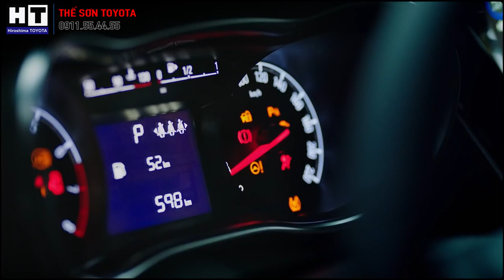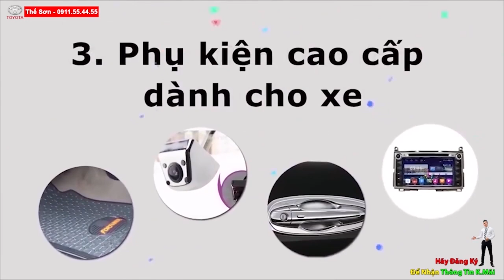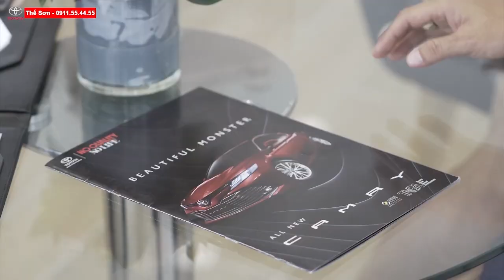Top 10 Xe Ô Tô Bán Chạy Nhất 6/2021.Xe Việt,Xe Nhật ,Xe Hàn Lên Ngôi Vì giảm Giá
TOP 10 XE BÁN CHẠY NHẤT VIỆT NAM THÁNG 6 | GIÁ XE OTO VIỆT| GIÁ XE OTO NHẬT| OTO HÀN QUỐC| BẢNG GIÁ XE THÁNG 6/2021,
Vinfast Fadil lần thứ hai liên tiếp giữ vị trí "ngôi vương", vượt qua 2 cái tên sừng sỏ là Toyota Vios và Hyundai Accent. Bên cạnh đó, sau nhiều tháng vắng bóng, Honda City đã trở lại top 10 xe bán chạy nhất thị trường.
Theo báo cáo của Hiệp hội các nhà sản xuất ô tô Việt Nam (VAMA), trong tháng 6/2021, doanh số bán hàng của toàn thị trường đạt 23.587 xe, giảm 8% so với tháng 5/2021 nhưng vẫn cao hơn 2% so với cùng kỳ năm ngoái.

Trong tháng 6 vừa qua, top 10 xe bán chạy nhất có sự sự xáo trộn đáng kể so với tháng trước, nhất là ở những vị trí cuối. Trong khi Vinfast Fadil vẫn thể hiện sự tăng trưởng cao về doanh số và "thống trị" ngôi đầu trong 2 tháng liên tiếp thì mẫu xe MPV Mitsubishi Xpander đã bị "bật top", nhường chỗ cho Honda City.
Vinfast Fadil: 2.552 chiếc
2. Toyota Vios: 2.014 chiếc
3. Hyundai Accent: 1.371 chiếc
4. Kia Seltos: 1.325 xe
5. Hyundai SantaFe: 1.313 chiếc
6. Toyota Corolla Cross: 765 xe
7. Hyundai Grand i10: 983 chiếc
8. KIA Cerato: 971 chiếc
9. Honda City: 802 chiếc
10. Ford Ranger: 754 xe